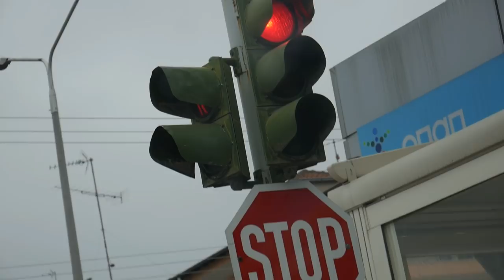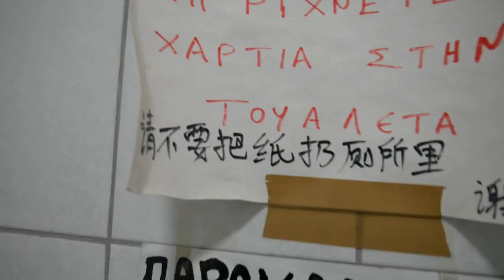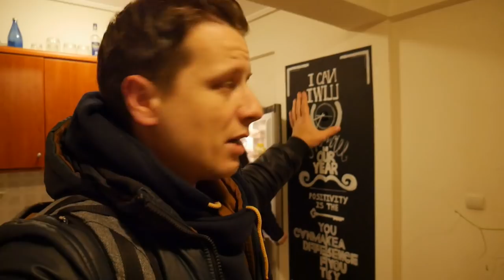DRIVE IN CHINASTORE - Vlog 393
GEAR